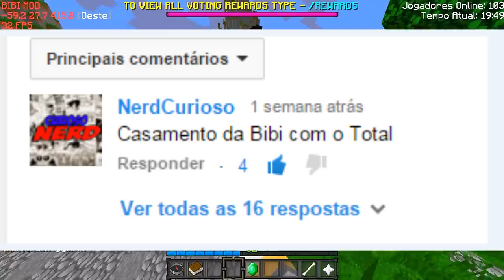BIBI ESTÁ NAMORANDO?!?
✖️Minha Caixa Postal :
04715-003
Fábio Marques

✖️MEU GRAVADOR :
Mirrilis Action
✖️MEU EDITOR :

✖️Fone : Razer Kraken
✖️Microfone : Blue Yeti - Blue
✖️Headset : Sennheiser
✖️Camera Vlogs : Cannon t3i
✖️Camera Vlogs Diarios : GroPro 3
✖️Mouse : E-Blue Razer